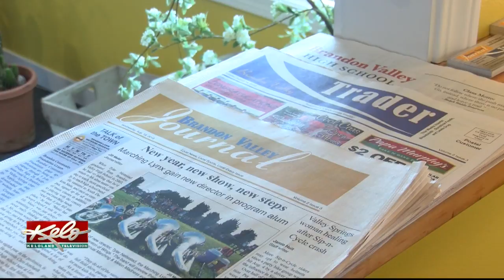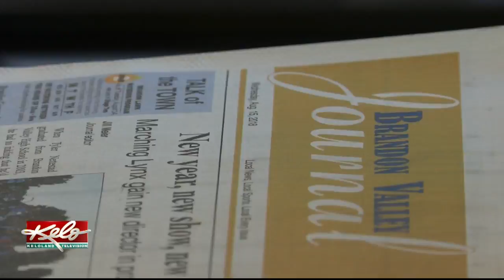New South Dakota Newspaper In Online Era